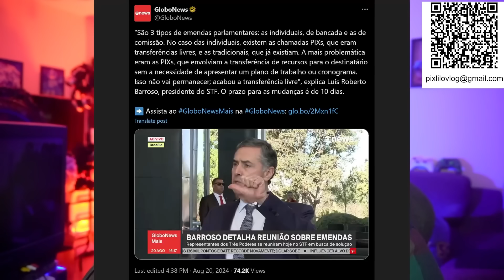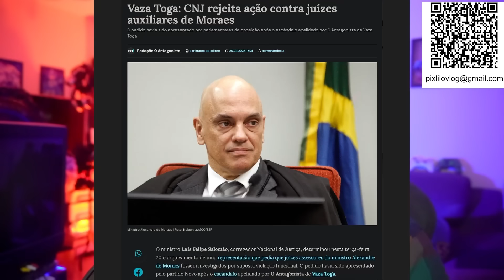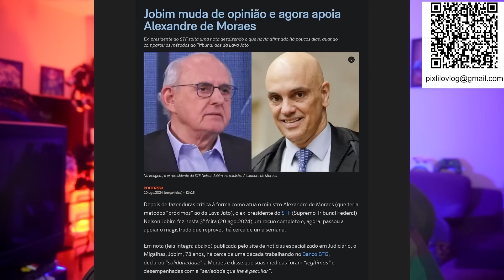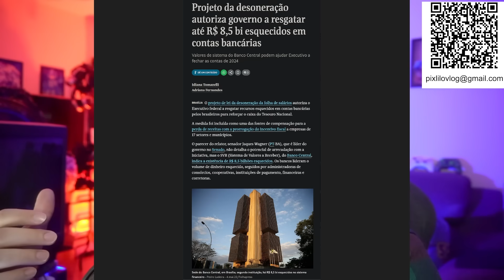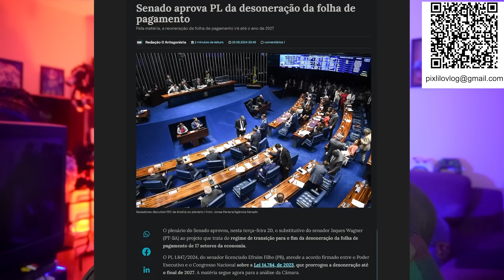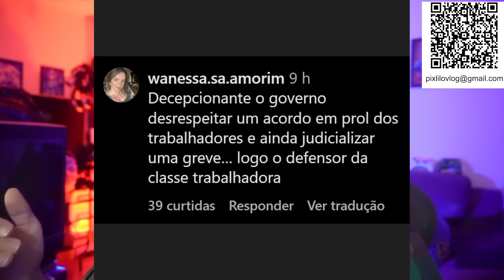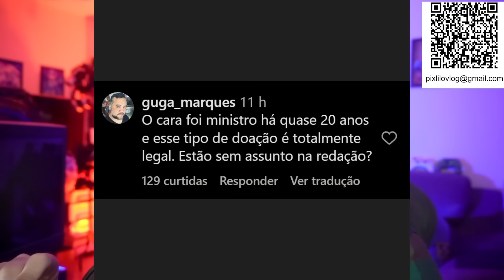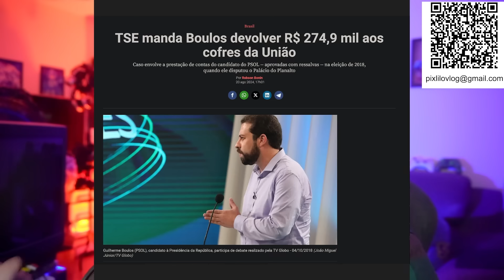INFELIZMENTE A BRIGA ACABOU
- Faça qualquer compra através desse link da Amazon para ajudar o canal: